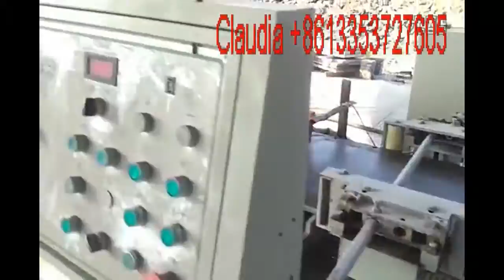tile polishing machine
Contact person: Claudia Lee

MM600 terrazzo tile polishing machine produces terrazzo tiles or concrete floor tiles whose sizes are 400X400 mm, 500X500mm and 600X600 mm.